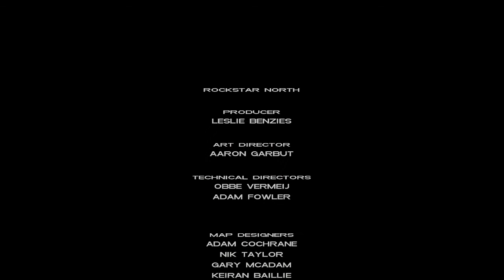GTA: Vice City | 10th Year Anniversary | Final Görevi | Android Oynanış - Türkçe Altyazılı | HD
Türkçe Yama için linke tıklayın: (v1.7)

Kurulum: Sıkıştırılmış dosya içindeki APK'yı kurun, yama oyuna eklenecektir.
NOT:Türkçe yamanın sahibi Zagor TV(Sedat Bozkurt)dir.